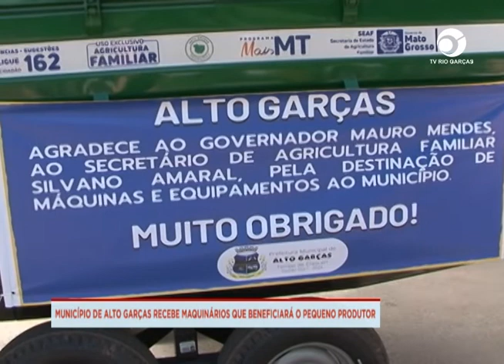MUNICÍPIO DE ALTO GARÇAS RECEBE MAQUINÁRIOS QUE BENEFICIARÁ O PEQUENO PRODUTOR